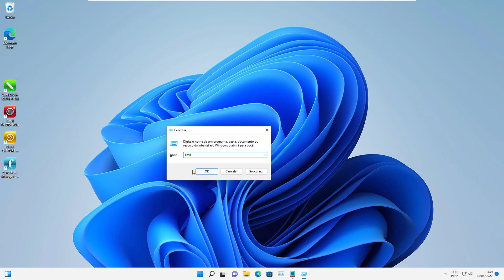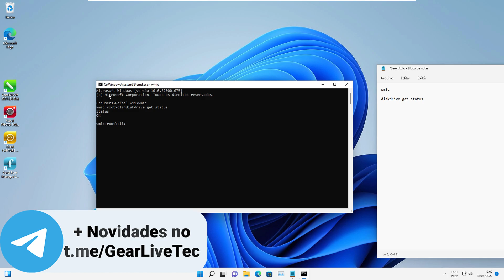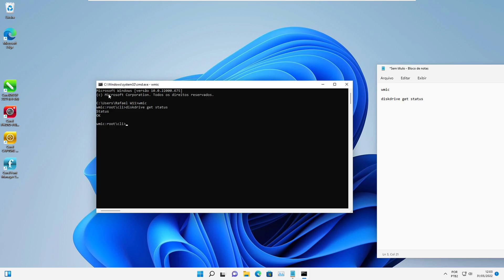Como verificar se seu HD está com defeito SEM PROGRAMAS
Se seu computador estiver lento ou apresentando problemas com seus programas, possivelmente deve estar com algum defeito físico em sua HD, para checar a saúde de sua HD, você pode usar alguns programas, mas se não quiser instalar ou não puder instalar nada, você pode usar comandos do próprio windows para checar a saúde de sua hd, de forma superficial, mas já seria algum ponto para iniciar!

Veja aqui então como verificar a saúde de seu HD sem instalar nenhum programa.

✅COMANDOS CITADOS:
wmic
diskdrive get status